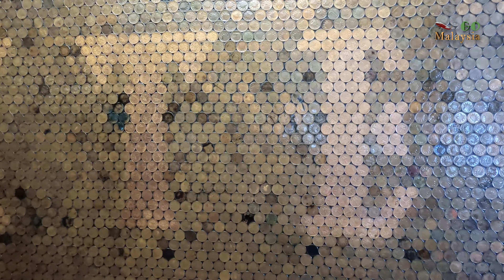怡保 1969商务套房酒店 - 这酒店的设计与装潢，复古又华丽。。。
视频字幕：马来文、英文、简体、繁体
自游大马：怡保 1969商务套房酒店 - 这酒店的设计与装潢，复古又华丽。。。

视频章节
00:00   开场
00:13   内容 1
02:40   内容 2
03:40   收场